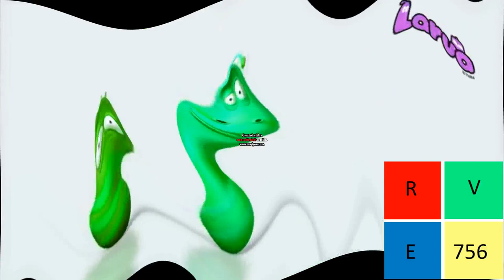Larva Intro in Tokyo Major